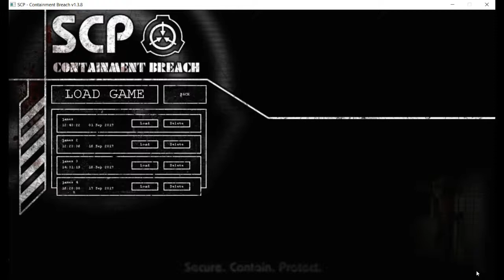SCP Containment Breach - episode 42 - Gas chambers and gas masks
James adventures through the SCP facility and tries to escape. All while this is happening SCP-173 stalks him and other members of the foundation. James finds a gas mask and it proves to be very useful in his escape. James also encounters SCP-372, SCP-895, SCP-939 and SCP-1048